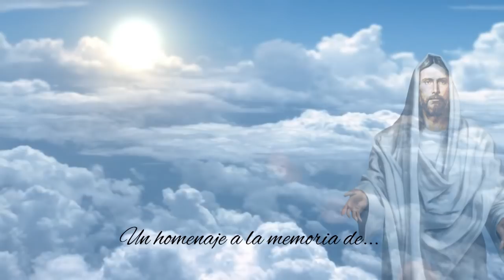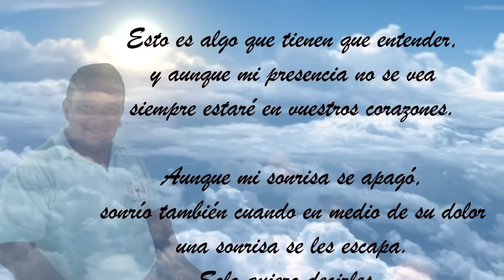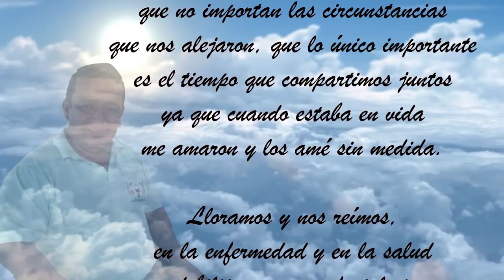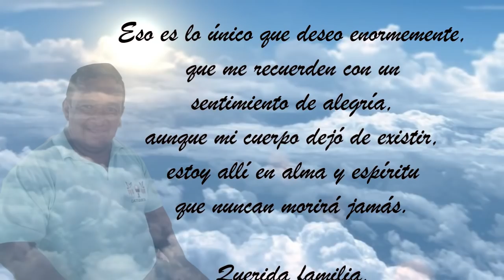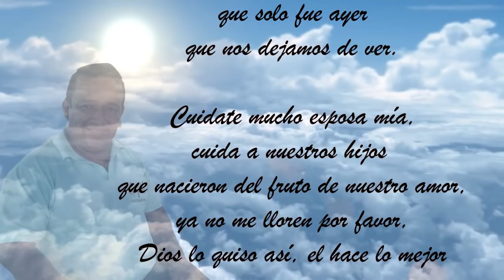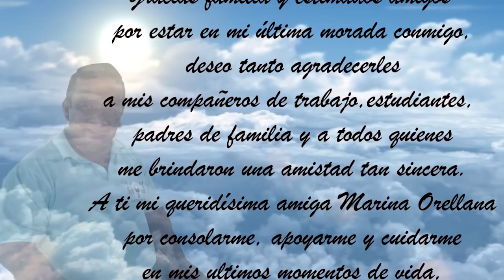En memoria de Freddy Enrique Benitez Perez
Freddy Enrique Benitez Perez